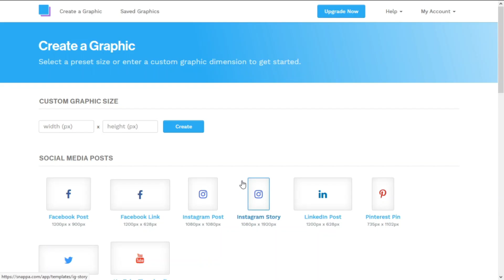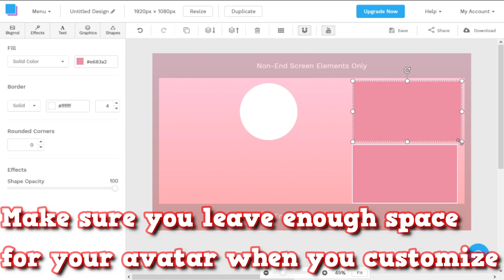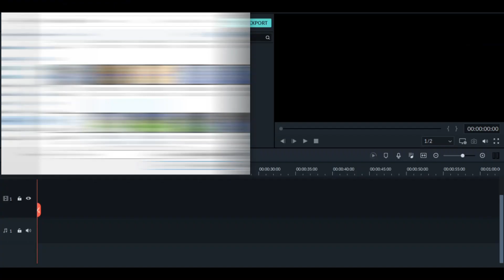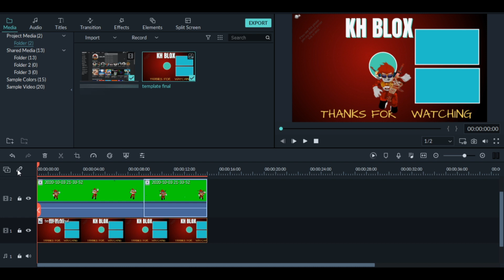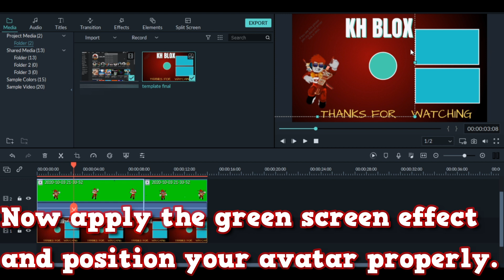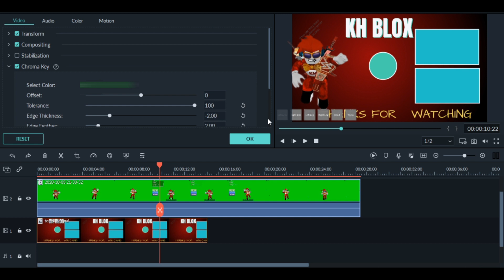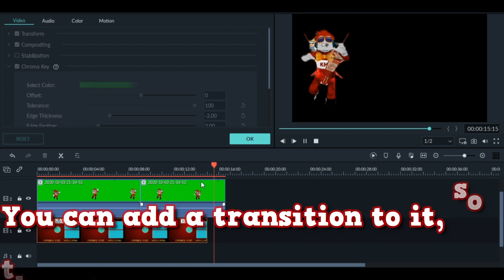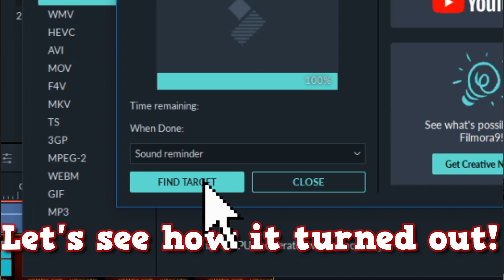How to Make A Roblox OUTRO in 5 MINUTES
In this video, I show how to make a roblox youtube outro in less than 5 minutes. You pretty much make a roblox greenscreen outro. :)

If you made it this far, then thanks again for reading!